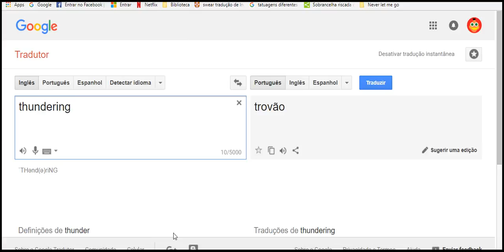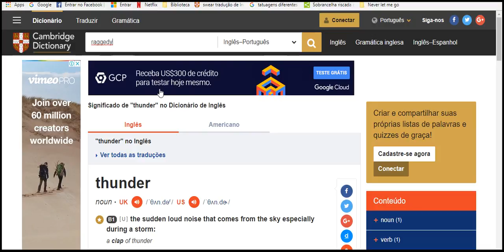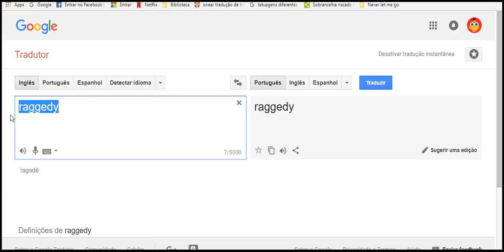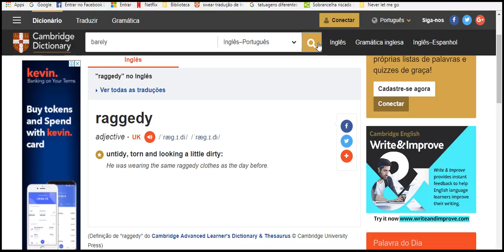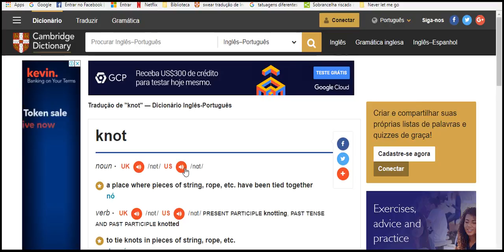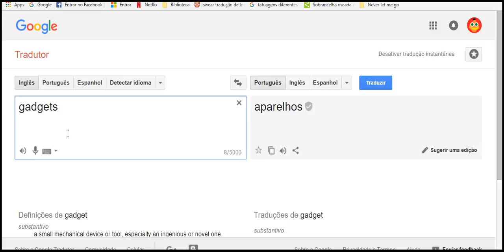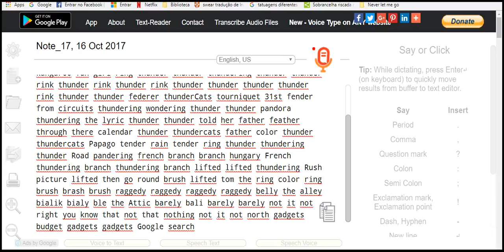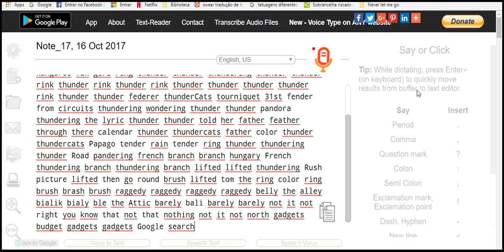study another tongue okay 4